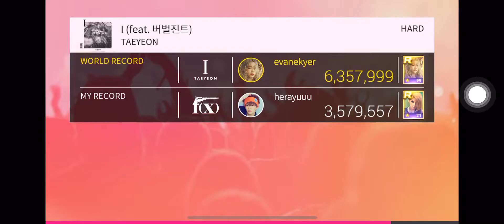[SuperStar SMTown] TAYEON - I (Hard)